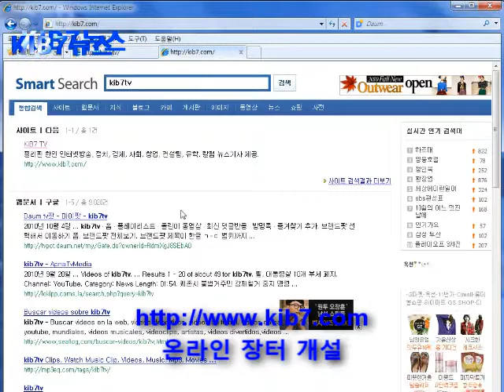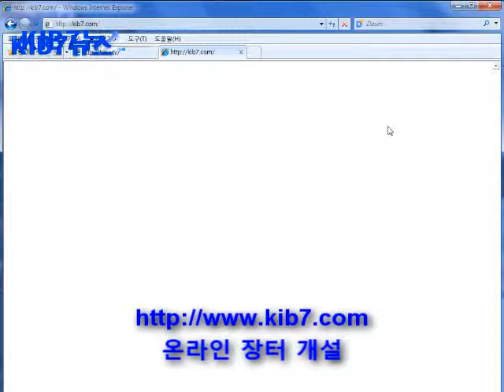101025 kib7 tv 이용 안내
저희 케이아이비세븐티비는 두가지 방법으로 방송되고 있습니다.
하나는 케이아이비세븐 뉴스를 시작으로 김승호원장의 건강칼럼, 심재현 교수의 필리핀 영어공부 성공방법, 한인협회 둘러보기, 필리핀한인상공회의소 장은갑 회장의 필리핀 경제단신, 김효석 교수의 매혹의 기술 등이 차례로 방영되는 것으로 지금 여러분이 시청하고 계시는 것입니다.
또 하나는 종합채널을 통해 제공되는 방송으로 9개의 종합채널을 통해 다양한 컨텐츠를 골라 보실 수 있습니다.
인터넷 환경이 좋지 않은 분들께서는 종합채널을 이용하여 보시고자 하는 내용만을 골라 보시면 한결 나으시리라 봅니다.
특히 종합채널, 필뉴스 채널에서는 필리핀 방송국 GMA의 뉴스 일부를 한글로 번역해 제공하고 있으며, 필리핀 대통령의 일일 활동 소식을 전하는 RTVM채널도 한글 번역 서비스를 하고 있습니다.
한인협회 채널 중에는 코트라에서 운영하는 글로벌윈도우 채널과 공익선거관리위원회의 재외국민선거 채널이 포함되어 있으며,
케이아이비 포털 채널에는 지금 보시는 뉴스를 포함한 각종 프로그램이 별도의 채널로 제공되고 있습니다.
또한 케이아이비닷컴이라는 포탈 사이트가 따로 운영되고 있는데요,
여기에서는 필리핀에서 살아가시는데 필요한 다양한 정보와 뉴스가 등록되어 있습니다.
지금 방송하고 있는 케이아이비세븐 뉴스도 이 포탈 사이트를 통해서 문자로 보실 수 있으며, 컨텐츠별로 분리된 뉴스는 링크를 통해 종합채널로 바로 연결 됩니다.
저희 케이아이비세븐 티비는 세계해외한인언론인협회 등록 멤버입니다.
따라서 협회와 연합뉴스가 공동으로 운영하는 한민족센터 홈페이지인 코리안센터 홈페이지에 방문하시면 뉴스 카테고리의 동포언론사 영상 코너에서도 저희 케이아이비 세븐 뉴스를 보실 수 있습니다.
이용에 대한 궁금하신 점이나 의견이 있으신 분들은 언제든지 전화나 이메일 문의하여 주시기 바랍니다.

이상으로 10월 25일 kib7뉴스를 모두 마칩니다.
지금까지 진행에 아나운서 김옥진 이었습니다.